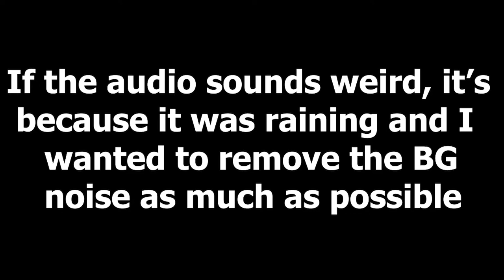A Depressing 140 Page Manga From The Chainsaw Man Creator...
Manga Mentioned In The Video
1.] Look Back  (Japanese: ルックバック, Hepburn: Rukku Bakku)  is a Japanese One-Shot manga series written and illustrated by Tatsuki Fujimoto.
2.] Chainsaw Man (Japanese: チェンソーマン, Hepburn: Chensō Man) is a Japanese manga series written and illustrated by Tatsuki Fujimoto.
3.] Fire Punch (Japanese: ファイアパンチ, Hepburn: Faia Panchi) is a Japanese manga series written and illustrated by Tatsuki Fujimoto.

• Twitter (Never really used this account but maybe it's an opportunity to use it when my channel grows)